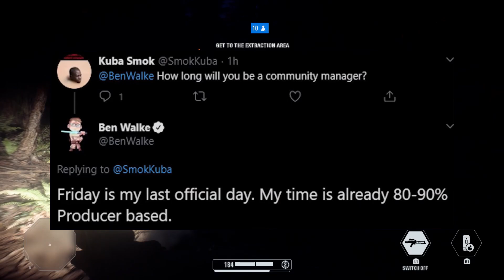Double XP Every Day, Ahsoka's Voice Actor Brings News, Ben Status, & MORE! - Star Wars Battlefront 2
Hey guys! Here is a quick Star Wars Battlefront 2 news update video! Thanks for all of the support, and May the Force be with You Always!!! Remember: Jesus Loves You!!!